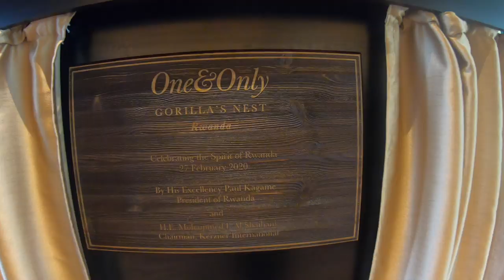Launch of One & Only Gorilla’s Nest | Kinigi, 27 February 2020 Short Video